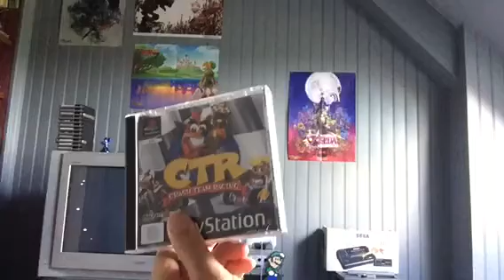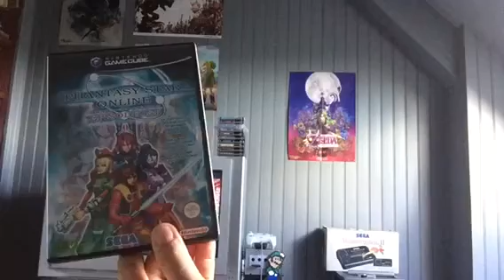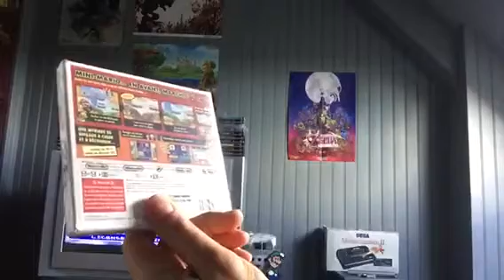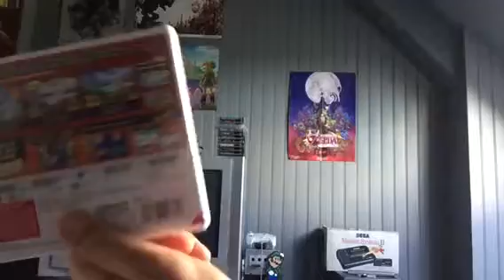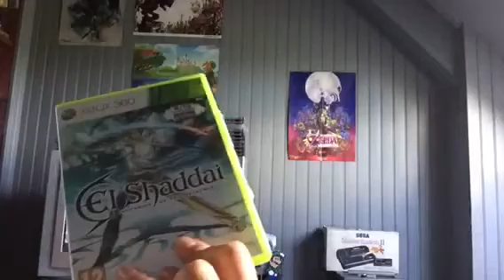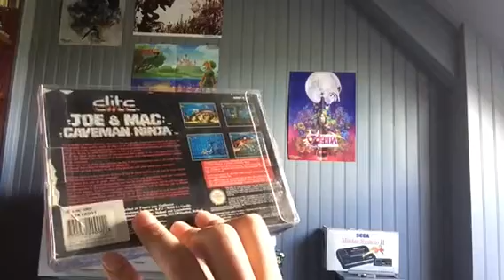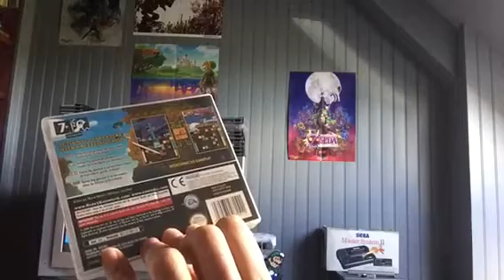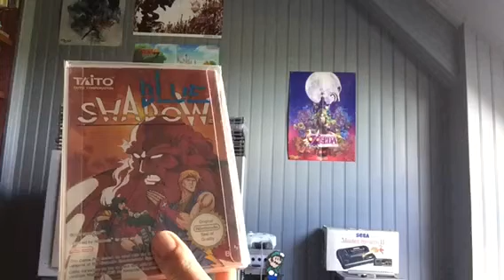Retour achats jeux vidéos 12 février 2016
Salut tout le monde. Voici mes derniers achats du debut de mois. A bientot